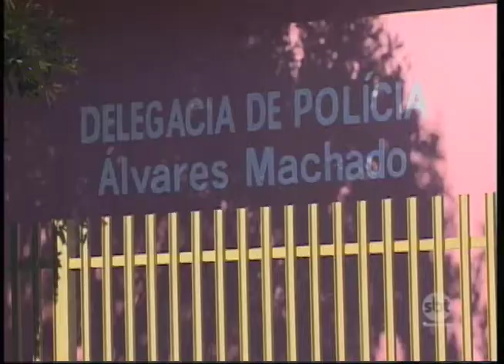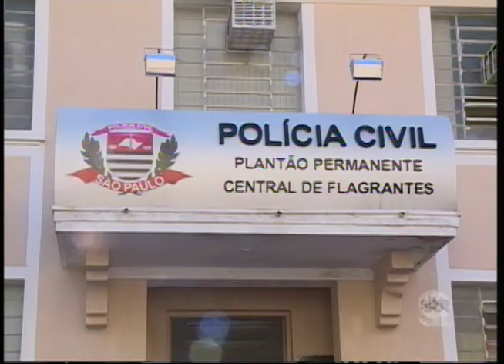Seguem investigações para identificação do corpo de jovem morta no Oeste Paulista